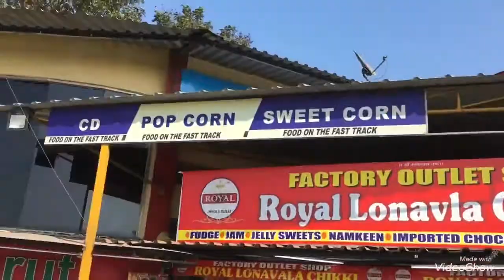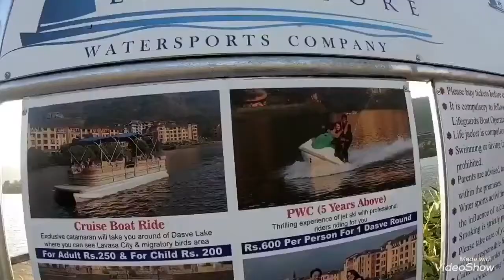Lavasa city, 1st planned hill station of India